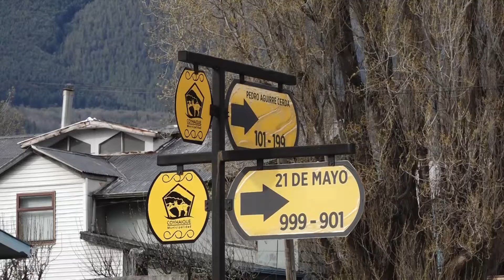Denuncia Matorral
ROCCO TV